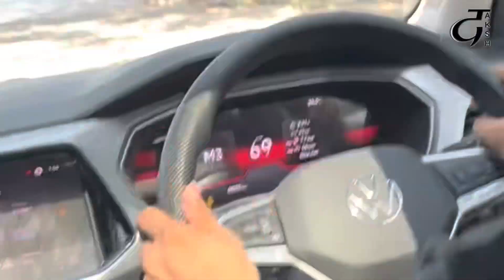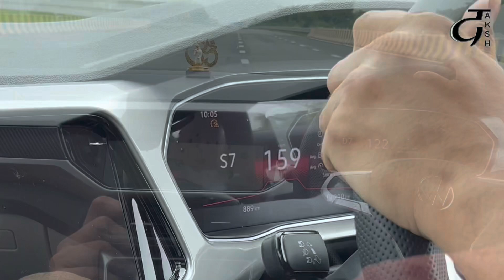5 star rating wali car ne to vahem nikal diya😱VW Taigun & Hyundai Venue | same size same segment ?